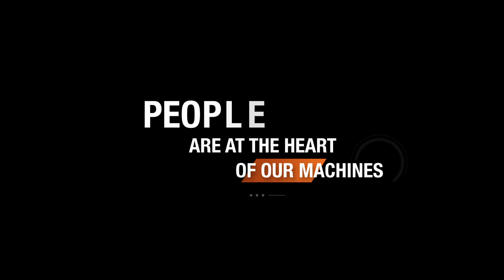Hitachi Careers video – Georgia’s story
At HCA, people are at the heart of our machines - so we’ve managed to capture on film many valued employee’s working for the brand and sharing with us their story.

to find out how you can join the orange family today.